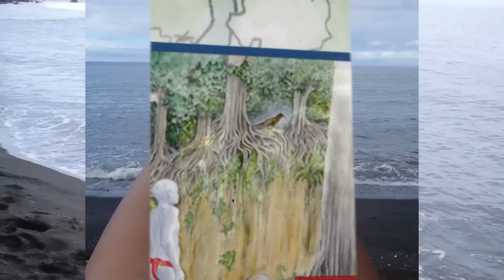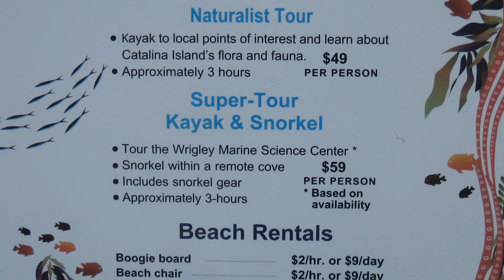Celebrate weekend July 4 in a small town patriotism Catalina Island Avalon Descanso Beach Club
Small town patriotism gets an island flair on the Fourth of July! In Avalon we celebrate with live music down Crescent Avenue along with our famous Golf Cart Parade. In the evening, the USC Trojan Marching Band performance at Descanso Beach Club is followed by a buffet dinner.